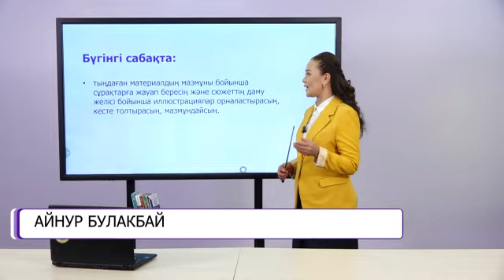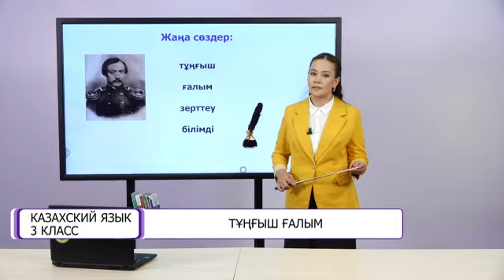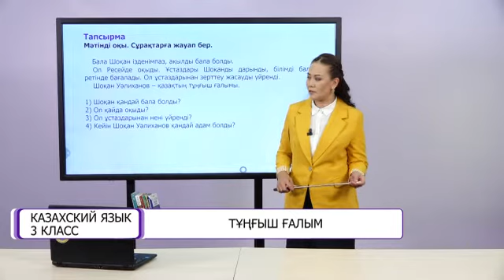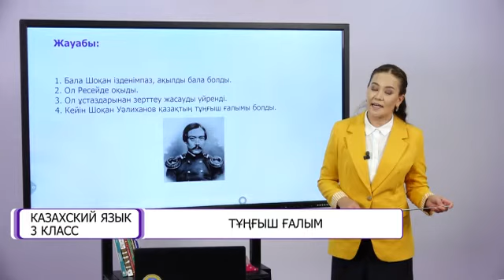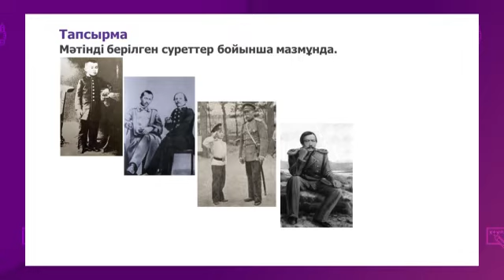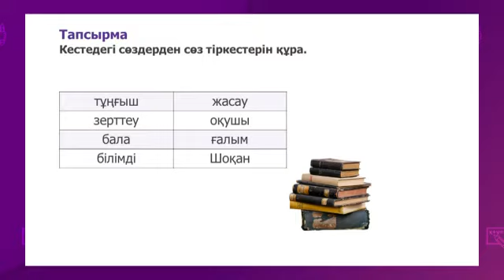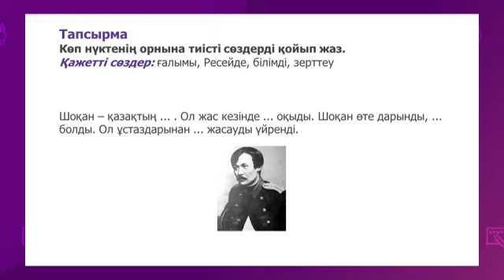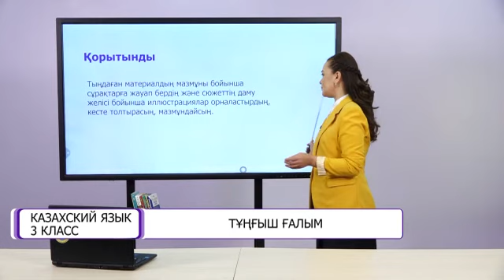Казахский язык. 3 класс. Тұңғыш ғалым /16.02.2021/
Тема урока: Тұңғыш ғалым